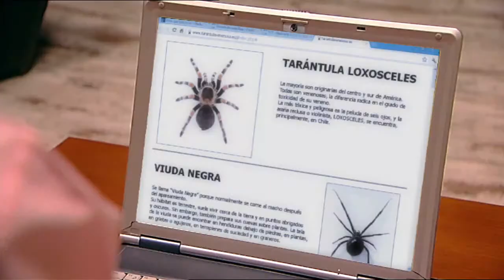TODO ES POSIBLE EN EL BAJO CAPITULO 8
Director Sonia Sebastian - Multicam